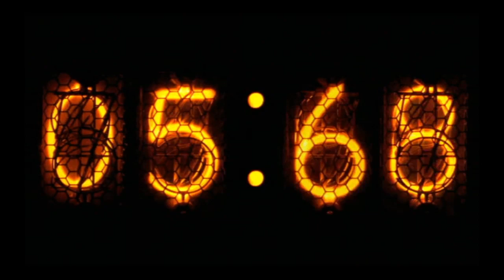Raw #2 .1 - WWE Universe Mode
WWE 2K19